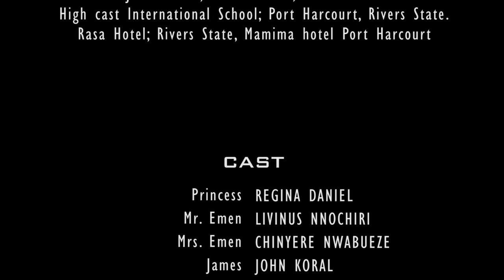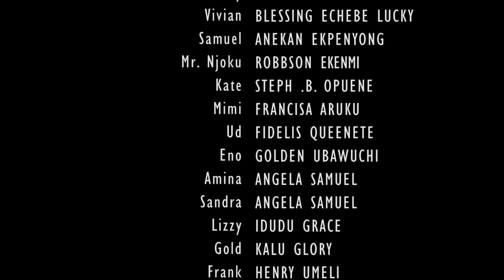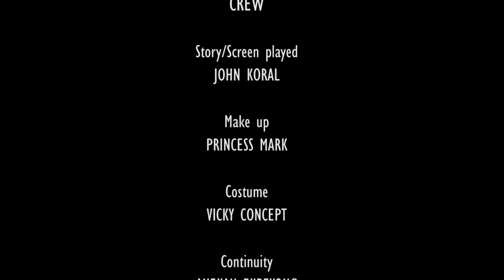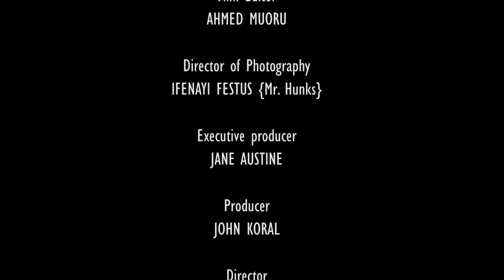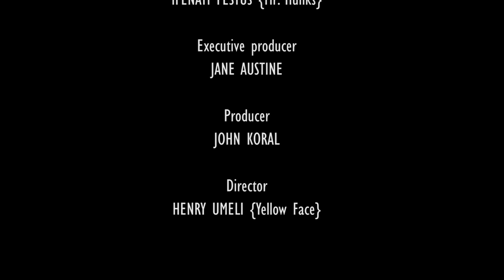Legion Of The Dark World 3&4 - Regina Daniel 2018 Latest Nigerian Nollywood /African Movie Full Hd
Legion Of The Dark World